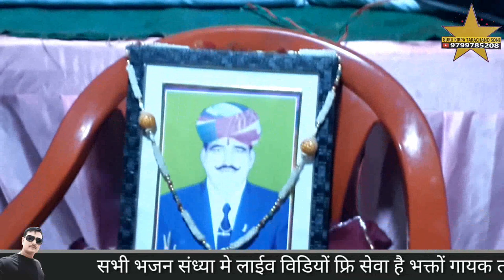देखो रावलीयो जोगी दवार नंदजी रे आया गायक गायक तोलाराम सोनी प्रभाती भजन |श्री बालाजी सतसंग